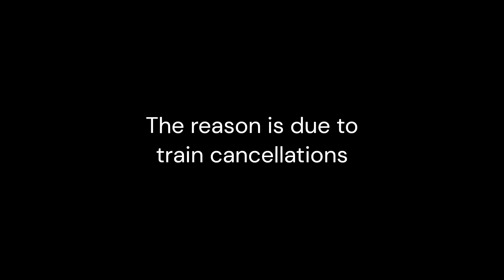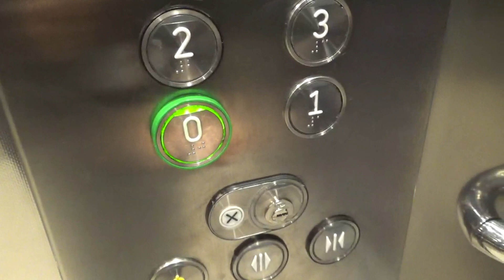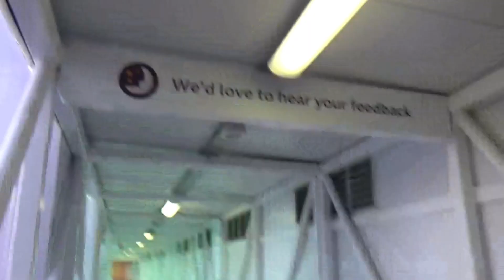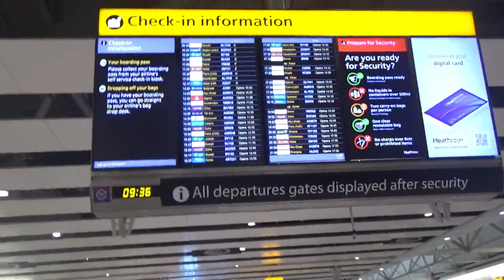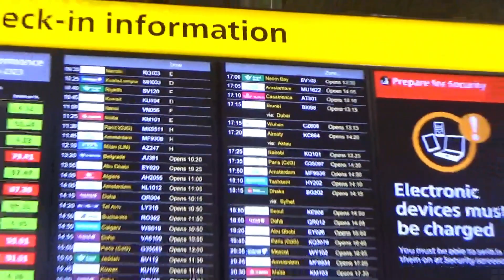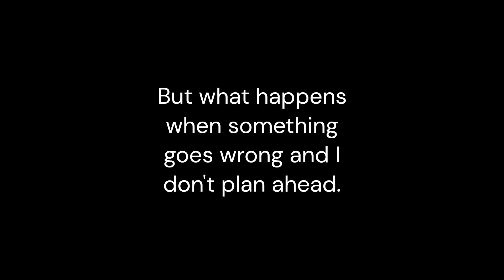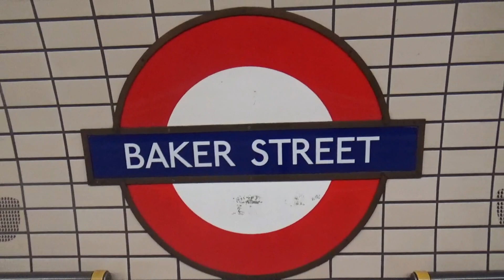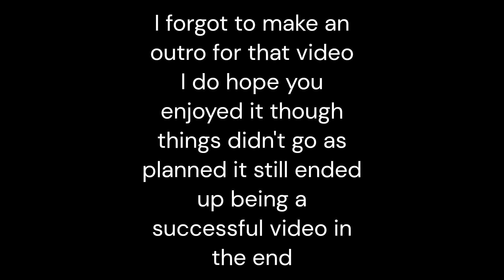A day on the London underground!!!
Hi
Filmed 2023/11/10
This video was supposed to be a video from Heathrow to Reading but due to train cancellations it never happened but we still had a successful video and instead it was a trip on the London underground.

Travel With Spear(TWS)
NKS
Nathan Kevin Spear
The KOR